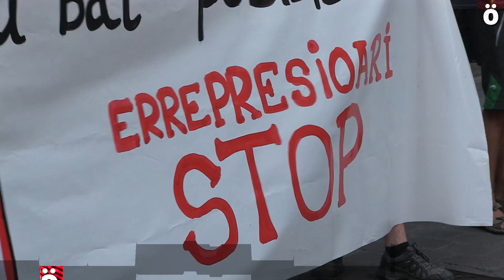Denuncia en Iruñea de las detenciones durante el G7 en Biarritz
Una concentración ha denunciado esta tarde en Iruñea las detenciones producidas durante la cumbre del G7 en Biarritz. Uno de os detenidos Arkaitz Zudaire, fotógrafo de Ekinklik habló a los micrófonos de Ahotsa.info relatándonos su experiencia.